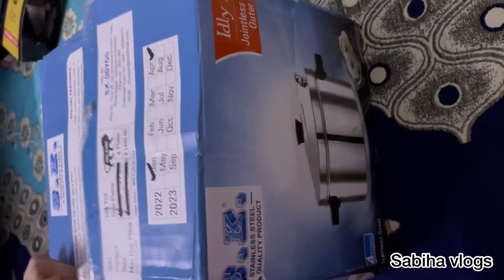Making idli for the first time ll kitna mushkil raha idli banana indianfood llSabiha vlogs